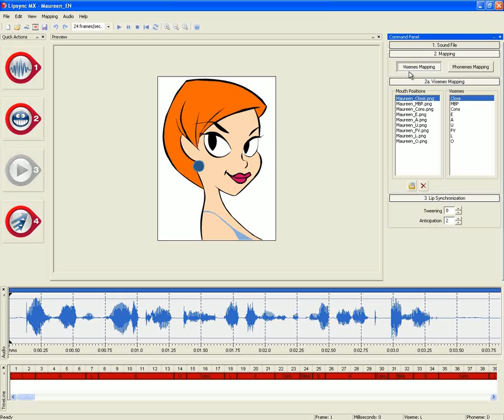How to do phoneme mapping in Lipsync MX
A quick video explaining how to setup your visemes in Lipsync MX

LipSync MX computes lip synchronization by using sound files and predefined mouth shape images.